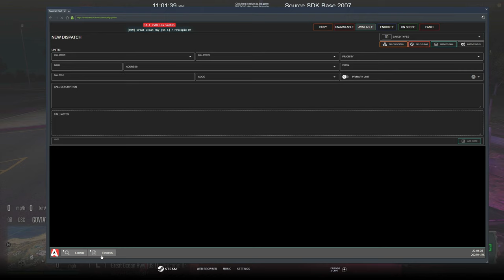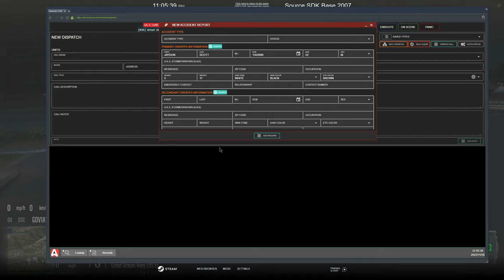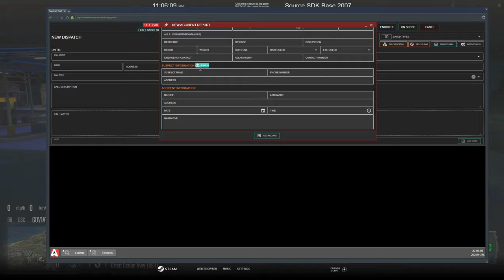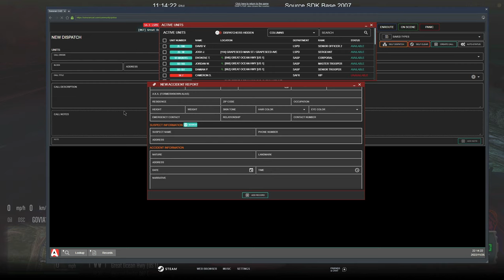What Did I Do? | Diverse Roleplay (DVRP) | GTA 5 RP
1. Ensure you meet all joining requirements.
2. Read through our frequently asked questions before proceeding with an application.
3. Ensure you have joined the DVRP Fan Server.
4. Go to Joining Process
5. Fill out an application
6. Complete the application with your best effort, honesty, and ability. Ascertaining that you provide accurate personal information, select your selected department, and accept the disclaimers and rules.
7. Wait for a response via a public outrreach member. Then, you will receive information about an interview server and you will have access to a channel in the fan Discord (request-an-interview), where FTOs/FTAs will ping the accepted role when they are doing interviews.

Documents:
Conservancy